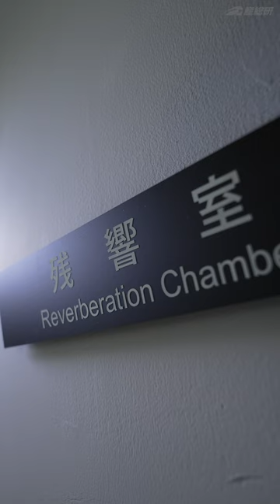音が響きつづける「残響室」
2023/11/11（土）開催 産総研一般公開2023 inつくばセンター にて、あなたをこの部屋にご招待！（中学生以上・要事前登録・抽選制）ラボツアー『自分の血流音が聞こえるかも…？無響室＆残響室で反響の聴きくらべツアー』申込は2023/10/23締切です。くわしくはこちらから👇